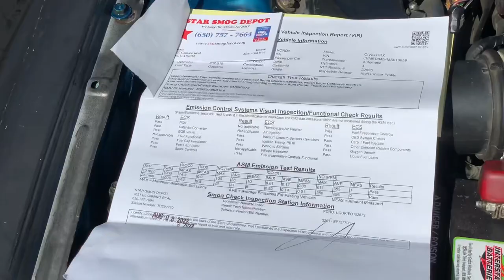Finally passed CA smog check Honda crx😄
My auto daily just passed smog check, totally CA street legal.🙏😆